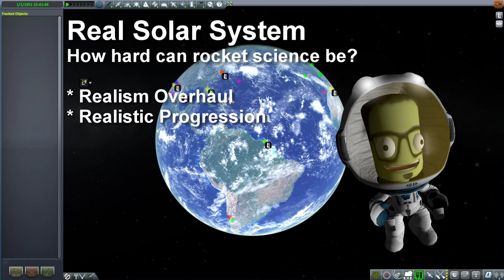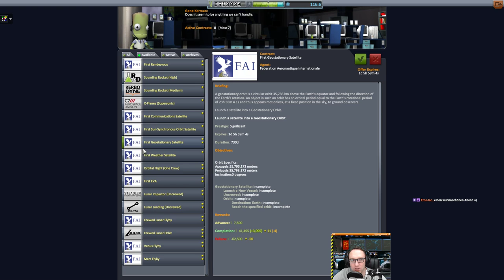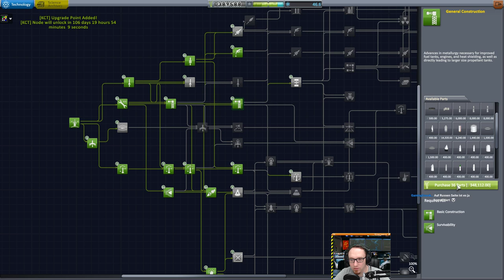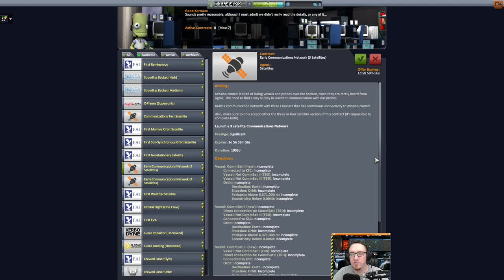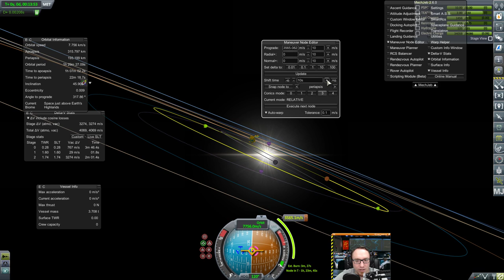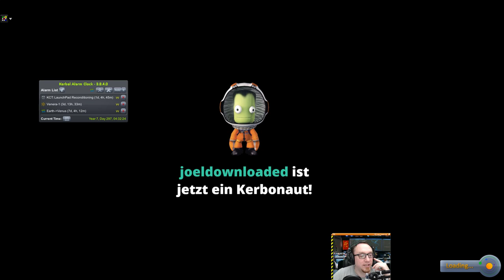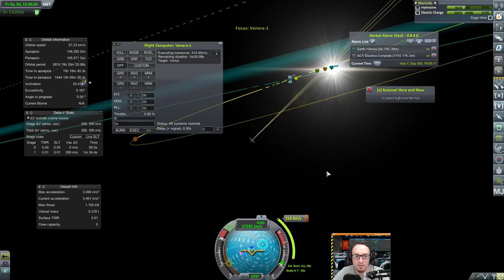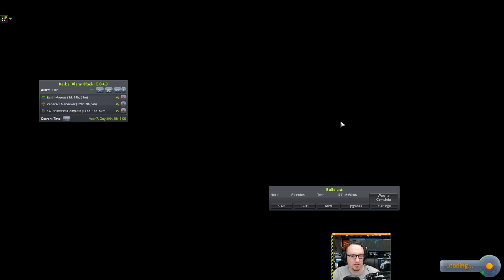[GER] KSP - Real Solar System - Erstflug zur Venus!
Um auf dem Mond zu landen brauchen wir viele Forschungsdaten. Was wäre da naheliegender als zur Venus zu fliegen?